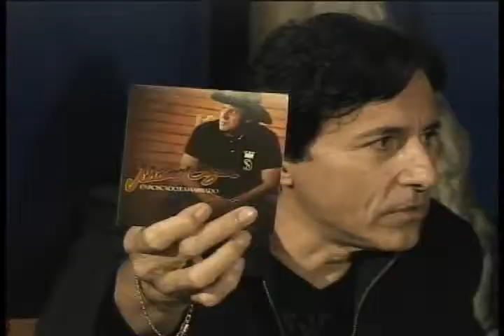Programa Alma Caipira c/ Dani e Danilo e Juliano César bloco 2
Programa Alma Caipira c/ Dani e Danilo especial de Natal com a participação especial do cowboy vagabundo "JULIANO CÉSAR"